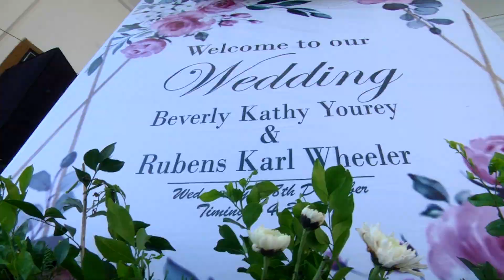Cristian Wedding Highlights HD Beverly Kathy Yourey + Rubens Karl Wheeler J WEDDING PHOTOGRAPHY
Event : Wedding
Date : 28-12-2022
Bride & Groom : Rubens & Beverly
Location : Chennai

Composition : J Wedding Photography
Address : Medavakkam Chennai - 100